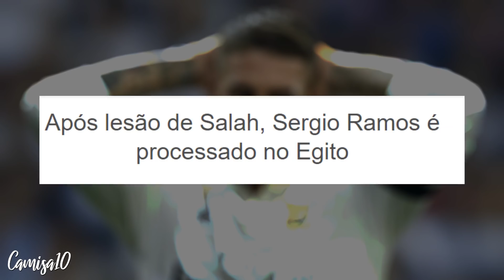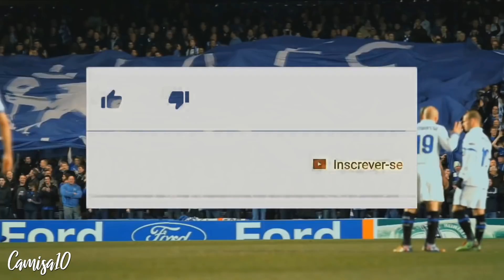O jogador mais forte do mundo ameaçou o Sergio Ramos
(camisa10videos)